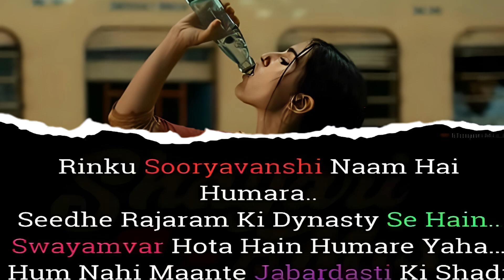जिसे लेकर डायरेक्टर को हो रहा पछतावा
दोस्तों, आज मैं आपको एक ऐसे किस्से के बारे में बताने वाला हूं, जिसे सुनकर आप भी हैरान रह जाएंगे! ये कहानी है बॉलीवुड के खिलाड़ी, यानी अक्षय कुमार की फिल्म अतरंगी रे की, और इसके पीछे के अफसोस भरे किस्से की।@click4more7